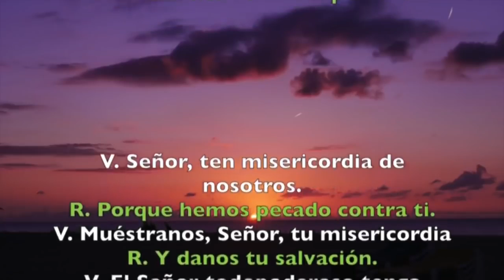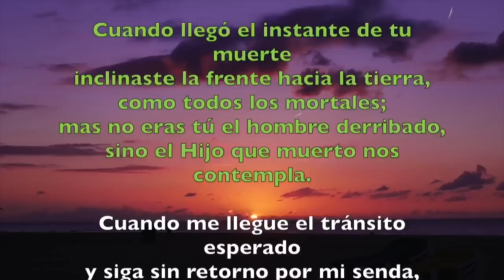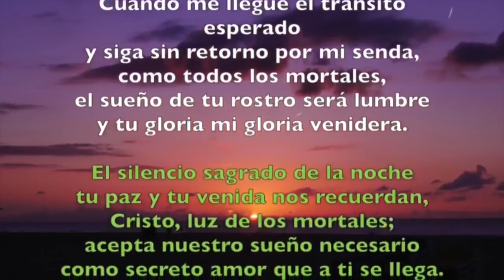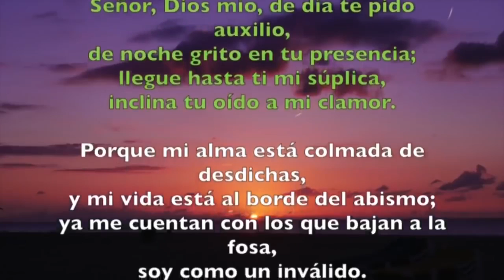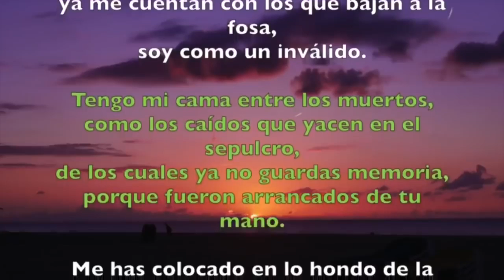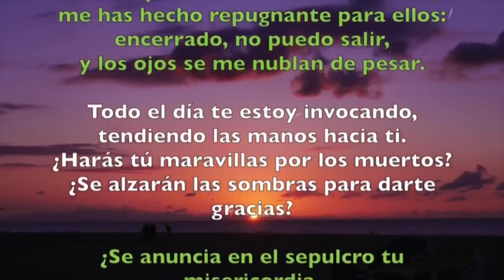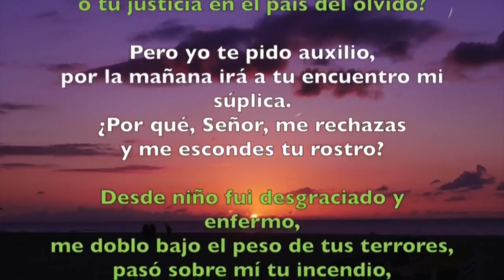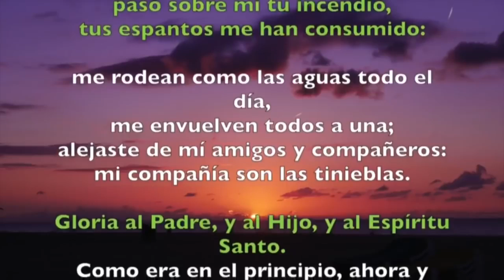Oración de la noche (Completas), VIERNES 29 DE MARZO 2019 | Padre Sam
Liturgia de las Horas, Viernes 29de Marzo 2019.